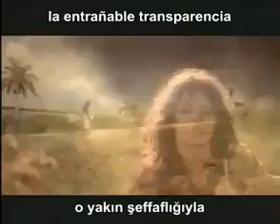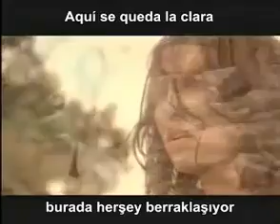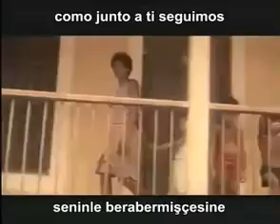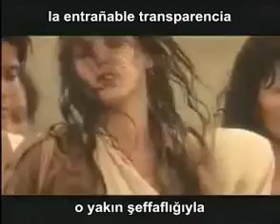Che Guevara sing a song